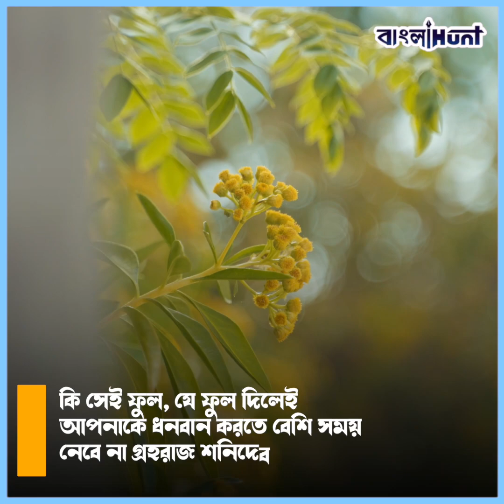শাস্ত্রমতে প্রতি শনিবার শনিদেবের মন্দিরে গিয়ে এই ফুলটি দিয়ে আসলে আপনাকে ধন্য করবে গ্রহরাজ শনিদেব!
India,
Bangla News,
Hindutva,
Hinduism,
Shani Maharaj,
Shani Dev,
Shiv,
Mahakal,
Hindutva,
Trending,
Viral,

➤ 𝐀𝐛𝐨𝐮𝐭 𝐮𝐬 ☺

➤  𝐅𝐨𝐥𝐥𝐨𝐰 𝐔𝐬 ☺

➤  𝐓𝐚𝐠𝐬 ☺

bangla news,
news18 bangla,
bengali news,
bangla news of today,
bengal news,
24 ghanta bengali news,
24 news bangla,